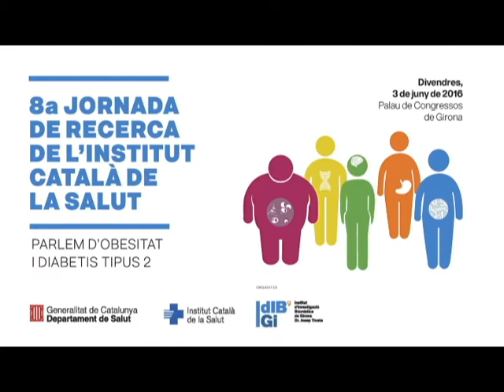L'investigador Israel Molina convida a la 8a Jornada de Recerca de l'ICS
El director del Programa de Salut Internacional de l'ICS, Israel Molina, convida a la 8a Jornada de Recerca de l'ICS, que tindrà lloc el proper dia 3 de juny al Palau de Congressos de Girona.